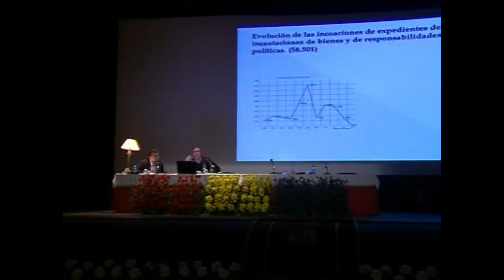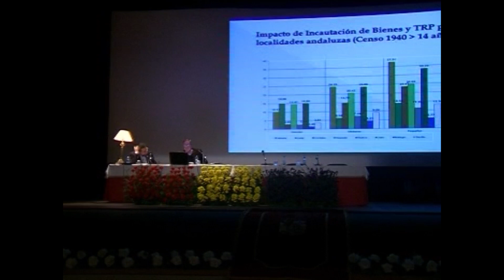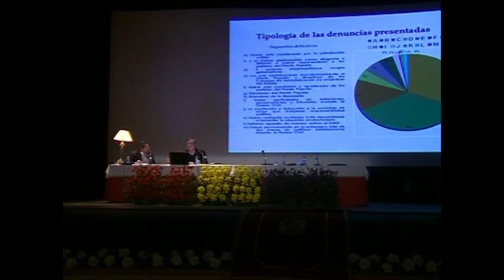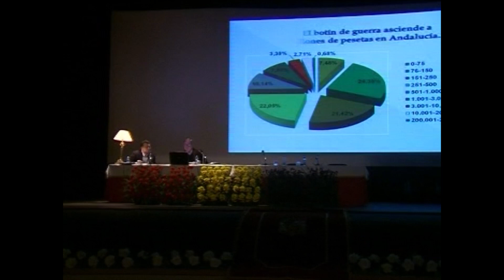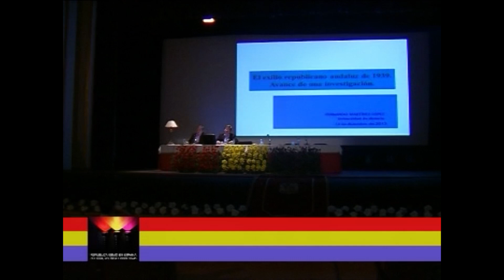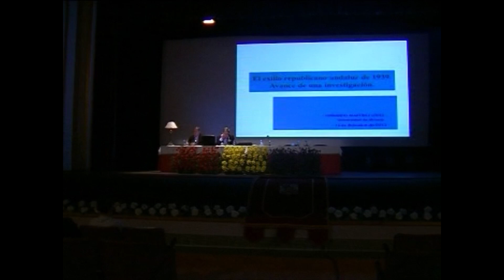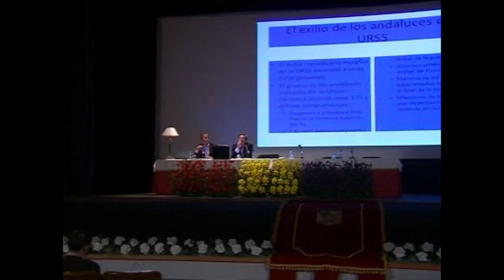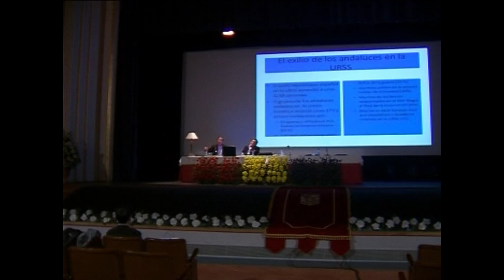VII CONGRESO SOBRE REPUBLICANISMO EN LA HISTORIA DE ESPAÑA 13 DE DICIEMBRE 2013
El Patronato Niceto Alcalá-Zamora inició en el año 2000 una andadura académica que en
el presente nos conduce a la celebración de nuestro VII Congreso sobre Republicanismo, un
guarismo difícil de alcanzar dadas las difcultades de continuidad en proyectos de estas características. En 2013 nos hemos planteado una temática amplia: “Cultura, política e ideologías”, de modo que favorezca la participación de profesores, investigadores y estudiosos del republicanismo. Junto a ello, nos hemos planteado dos objetivos fundamentales: por un lado, recoger aportaciones sobre temas hasta el momento no tratados en congresos anteriores, y por otro, dar a conocer proyectos de investigación que se desarrollan en Andalucía y que están ligados a la temática de nuestro Congreso.
 Y por último, no podíamos olvidar que este año se cumple el vigésimo aniversario del
 Patronato Municipal Niceto Alcalá-Zamora y Torres, y en consecuencia hemos intentado no
solo acometer un balance académico e historiográfico de lo realizado hasta el momento, sino también dar a conocer al pueblo de Priego cuanto se ha hecho en torno a la figura de su ilustre hijo, y que al mismo tiempo ha servido para que se hable y se difunda el nombre de su localidad natal en toda España.
DIRECTOR ACADÉMICO:
Antonio Barragán Moriana
COMITÉ CIENTÍFICO:
Leandro Álvarez Rey, Fernando Arcas Cubero, Antonio Barragán Moriana, Diego Caro Cancela, José Luis
Casas Sánchez, Francisco Durán Alcalá, Miguel Gómez Oliver, Ángeles González Fernández, Encarnación Lemus López ,Fernando Martínez López y Manuel Morales Muñoz
COORDINADORES:
 José Luis Casas Sánchez y Francisco Durán Alcalá
ORGANIZA:
Patronato Municipal Niceto Alcalá-Zamora y Torres
COLABORA:
Diputación de Córdoba-Delegación de Cultura
Universidad de Córdoba
Junta de Andalucía-Delegación de Educación
Fundación Provincial de Artes Plásticas Rafael Botí
REPUBLICANISMO EN ESPAÑA CULTURA, POLÍTICA E IDEOLOGÍAS
VII Congreso sobre republicanismo
Priego de Córdoba.
12, 13 y 14 de Diciembre de 2013
PROGRAMA  DÍA 13
11.30 h. Ponencia: “La actuación del Tribunal de Responsabilidades Políticas en Andalucía”
A cargo de D. Antonio Barragán Moriana (Universidad de Córdoba).
12.30.h. Cata dirigida de aceite a cargo de la Denominación de Origen Priego de Córdoba.
Sede de la Denominación de Origen, Pabellón de las Artes.
17.00 h. Ponencia: “El Exilio de los Andaluces de 1939”
A cargo de D. Fernando Martínez López (Universidad de Almería)